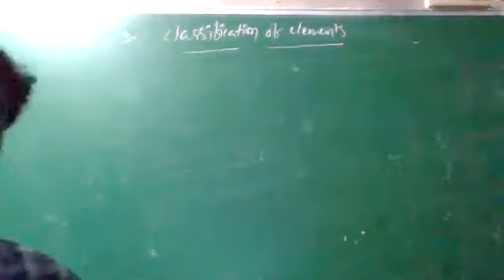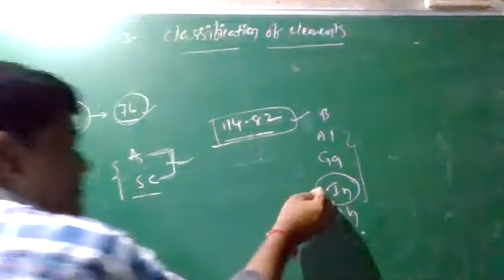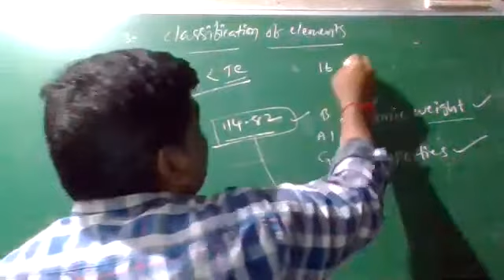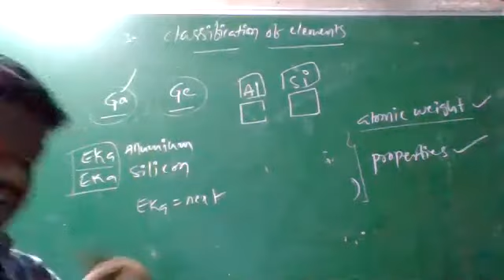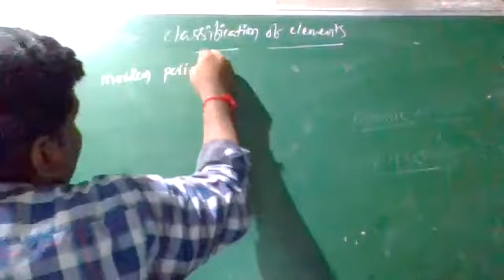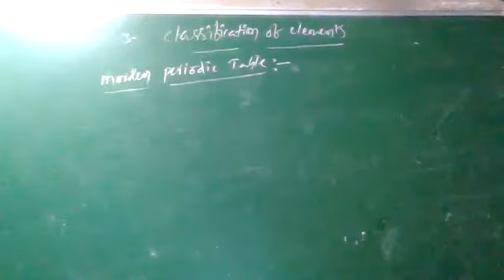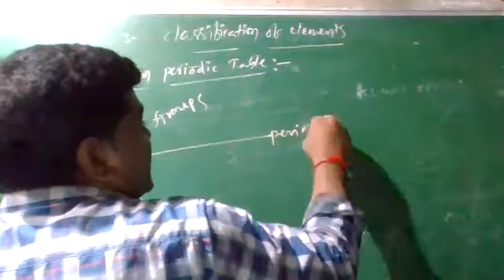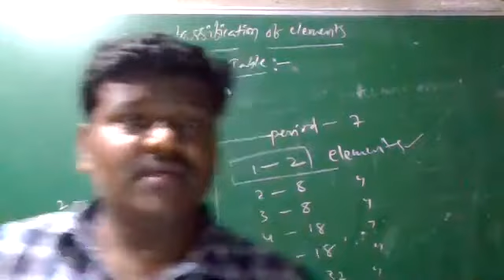04 11 sci chem 14 08 2020